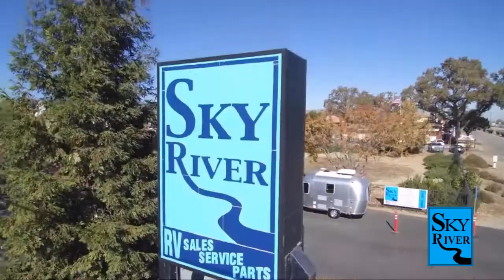2022 Keystone Rv Avalanche 295RK Paso Robles Pismo Beach Atascadero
2022 Keystone Rv Avalanche 295RK Stock Number: AV2204 Vin:AV2204.